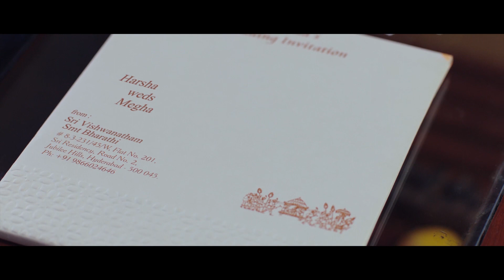Pooja Hegde And Akhil Akkineni Interesting Scene || Latest Telugu Movie Scenes || First Show Movies